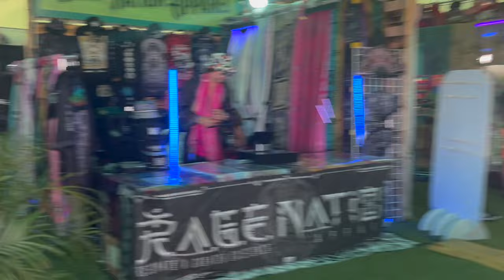EDC LAS VEGAS 2023 RECAP VIDEO/VLOG || RV camping, FAQ, & more!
This is a recap video of my 2023 experience at EDC Las Vegas.
The beginning of the video just answers a few FAQ about RV camping, the second half of the video is the vlog. Who's ready for EDC Las Vegas 2024?

VIDEO DIRECTORY:
0:00 - Introduction
1:35 - FAQ's
2:00 - Camp EDC Waitlist
3:15 - RV Camp check-in
4:15 - Camp EDC Showers
4:50 - RV Inspections
6:50 - VLOG BEGINS